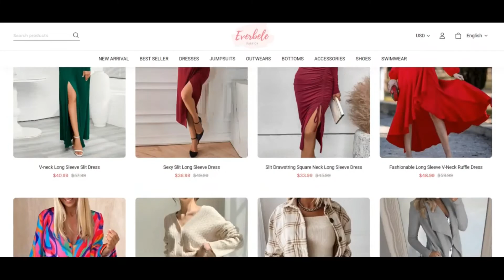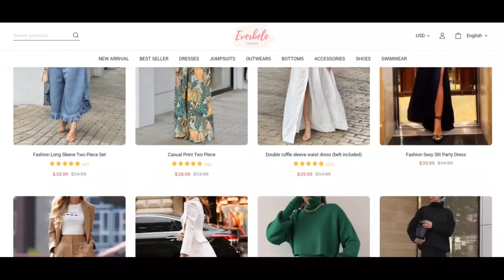Everbele Clothing Reviews [ With Proof Scam or Legit ? ] Everbele Reviews ! Everbele Com Reviews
Everbele Clothing Reviews [ With Proof Scam or Legit ? ] Everbele Reviews ! Everbele Com Reviews ! Everbele.Com Reviews

The rely on score of everbele.com is amazingly lower. This is the strong indicator that the website may be a rip-off.

We rated everbele.com making use of a pc method. The algorithm has scanned the web site taking a look at the supply code being used, stipulations, registry, place of the company and when the website has been given several favourable or negative opinions. Scamadviser works by using all this details to produce a rely on score.